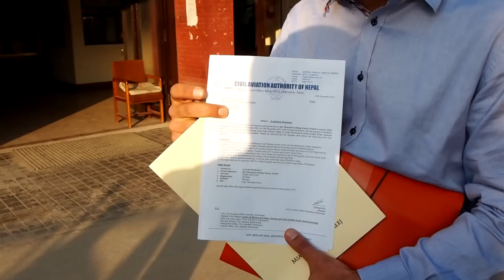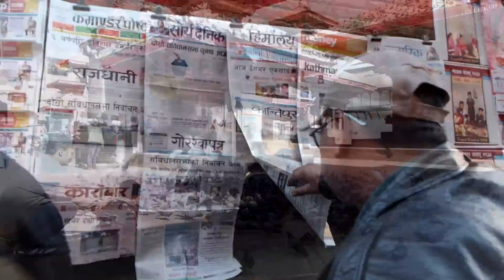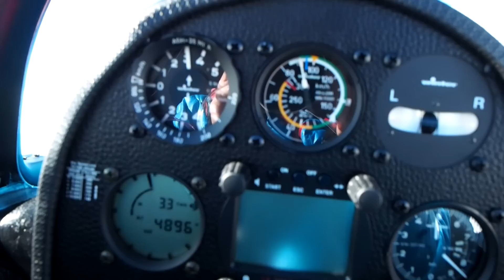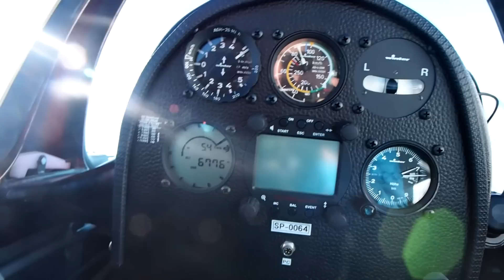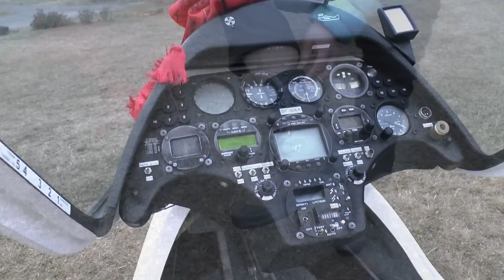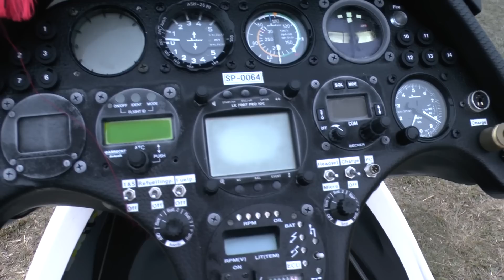Nad Annapurną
Historia  długiego zwiedzania Nepalu na piechotę i krótkiego lotu. Za to  jakże wspaniałego. Pełne zachmurzenie na przedgórzu w Nepalu, błękit w Tybecie i wiatr 170km/h nad szczytami. Na zdjęciach Mahchapuhchare, Annapurna i Dhaulagiri.